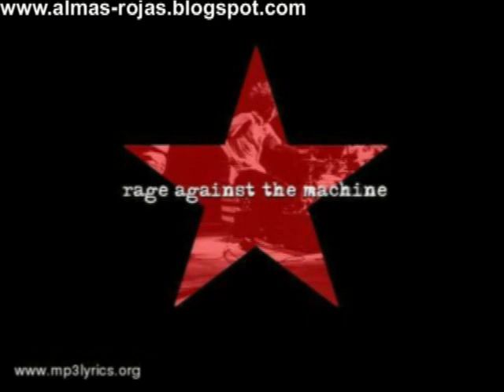Hadda Been Playing On The Jukebox Allen Ginsberg (Zack de la Rocha)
Uno de mis poemas favoritos,  Allen Ginsberg
Hadda be flashing like the Daily Double
Hadda be playing on Tee Vee
Hadda be loudmouthed on the Comedy Hour
Hadda be announced over Loud Speakers
CIA & Mafia are in Cahoots
Hadda be said in old ladies' language
Hadda be said in American Headlines
Kennedy stretched & smiled & got doublecrossed by low life goons & Agents
Rich bankers with Criminal Connections
Dope pushers in CIA working with dope pushers from Cuba working with Big Time syndicate Tampa Florida
Hadda be said with big mouth
Hadda be moaned over Factory foghorns
Hadda be chattered on Car Radio News Broadcast
Hadda be screamed in the kitchen
Hadda be yelled in the basement where uncles were fighting
Hadda be Howled on the streets by Newsboys to bus conductors
Hadda be foghorned into N.Y. Harbor
Hadda echo under hard hats
Hadda turn up the volume in University ballrooms
Hadda be written in library books, footnoted
Hadda be in headlines of the Times & Le Monde
Hadda be barked over TV
Hadda be heard in side alleys thru bar room doors
Hadda be played on Wire Services
Hadda be bells ringing, Comedians stopt dead in the middle of a joke in Las Vegas,
Hadda be FBI chief J. E. Hoover & Frank Costello syndicate mouthpiece meeting in Central Park N.Y. together weekends reported posthumously Time magazine
Hadda be the Mafia & CIA together
started War on Cuba Bay of Pigs & Poison assassination headlines
Hadda be Dope Cops & the Mafia
sold all that Heroin in America
Hadda be FBI & Organized Crime working together in Cahoots "against the Commies"
let Lucky Luciano out of Jail take over Sicily Mediterranean drug trade
Hadda be Corsican goons in Office Strategic Services' Pay busted 1948 dock strikes in Marseilles, sixties port transshipment Indochina heroin,
Hadda be ringing on Multinational Cashregisters
world-wide laundry for organized Criminal money
Hadda be CIA & Mafia & FBI together
bigger than Nixon, bigger than War.
Hadda be a gorged throat full of murder
Hadda be mouth and ass a solid mass of rage
A Red hot head, a scream in the back of the throat
Hadda be in Kissinger's brain
Hadda be in Rockefeller's mouth
Hadda be Central Intelligence The Family "Our Thing" the Agency Mafia Organized Crime FBI Dope Cops & Multinational Corporations
one big set of Criminal gangs working together in Cahoots
Hit Men murderers everywhere outraged, on the make
Secret drunk Brutal Dirty Rich
on top of a Slag heap of prisons, Industrial Cancer, plutonium smog, garbage cities, grandas' bedsores, Fathers' resentments
Hadda be the Rulers wanted Law & Order they got rich on
wanted Protection status quo, wanted Junkies wanted Attica Wanted Kent State Wanted War in Indochina
Hadda be CIA & the Mafia & the FBI
Multinational Capitalists' Strong arms squads, "Private detective Agencies for the very rich"
And their Armies, Navies and Air Force bombing Planes.
Hadda be Capitalism the Vortex of this rage, this
competition man to man, horses' heads in the Capo's bed, Cuban turf & rumbles, hit men, gang wars across oceans,
bombing Cambodia settled the score then Soviet Pilots manned Egyptian figher planes
Chile's red democracy bumped off with White House pots & pans a warning to Mediterranean governments
Secret Police embraced for decades, NKVD & CIA keep eachother's secrets, OGPU & DIA never hit their own, KGB & FBI one mind-brute force
world-wide, and full of money
Hadda be rich, hadda be powerful, hadda hire technology from Harvard